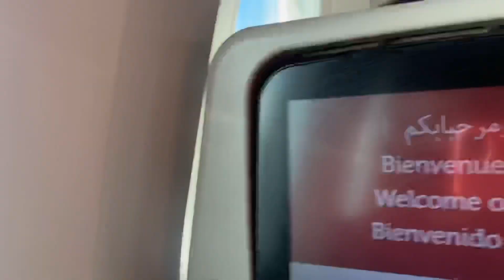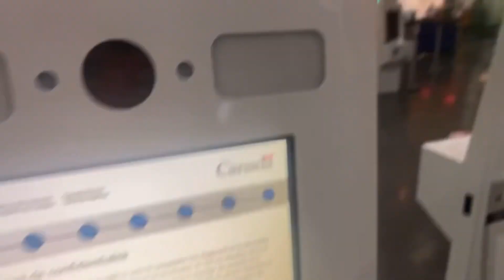رجعت لكندا🇨🇦 إليكم جميع الخطوات والمراحل والأسئلة اللي غادي يقولوا لكمVlog-27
نتمنى الفيديو ينال الإعجاب ديالكم 🙏😇